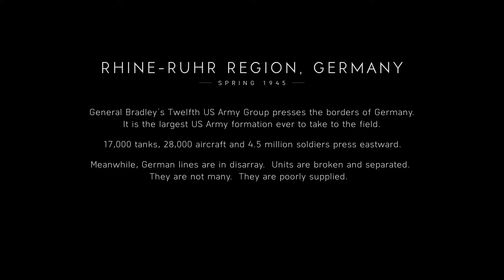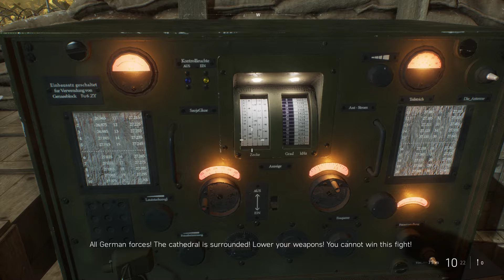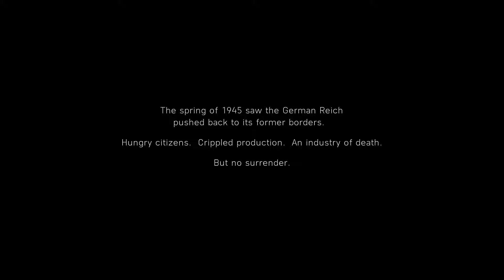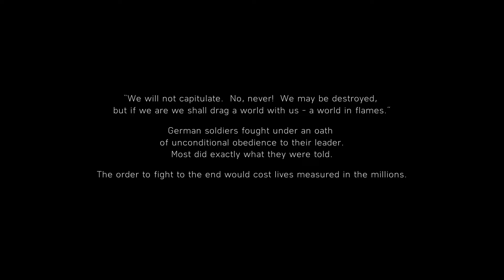Not All Villains Are Actually Villains - Battlefield V Ending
15.6 Inch (39.62cm) FHD, Non-Touch, AG, WVA, LED-Backlit, Narrow Border Display.
16 GB, 2 x 8 GB RAM.
512 GB, M.2, PCIe NVMe, SSD.